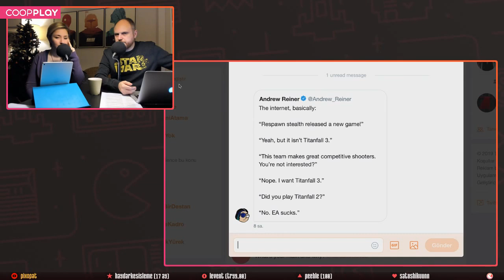APEX LEGENDS SAĞLAM GELDİ // CoopPlay #41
Respawn'ın beklenmeyen battle royale hamlesi "Apex Legends!" PS5'e geri uyumluluk mu geliyor? Quantic Dream artık PlayStation'a "özel" değil! Ve daha birçok konu bu haftaki CoopPlay'de! CoopPlay her salı saat 21'de adresinde canlı yayında!